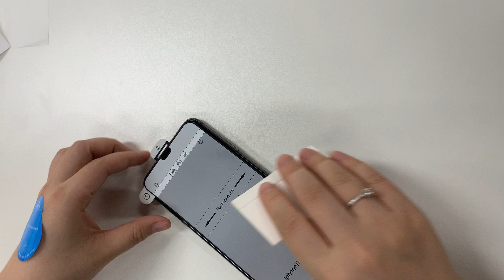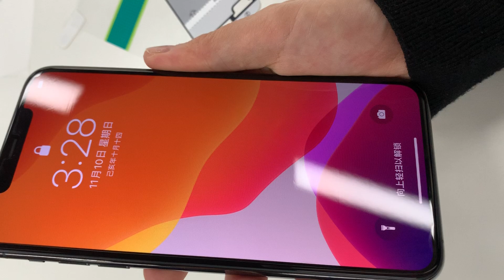vmax 0.125mm ultra thin iphone 11 pro full cover privacy film screen protector- easy installation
vmax privacy filter iphone 11 pro full cover privacy film screen protector- easy installation

All kinds of screen protectors are available for smartphones, tablets, laptops. Matte, high clear, privacy, anti blue ray etc screen protectors.

CUSTOMIZED SIZE TEMPERED GLASS ARE OFFERED AS WELL. :)

VMAX Electronic Technology Co., Ltd
BSCI●ISO9001●SGS●BV Certified Supplier
Add:4F,C Block, No.2, HongSheng Rd, ShiBei Ave,Panyu Dist,GZ, China, 511430